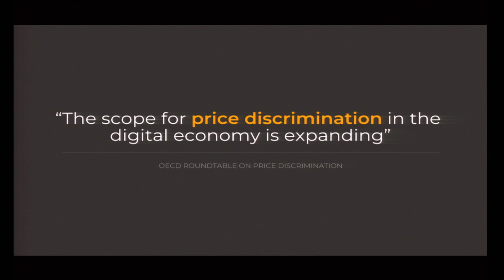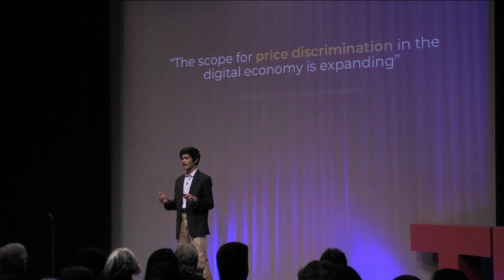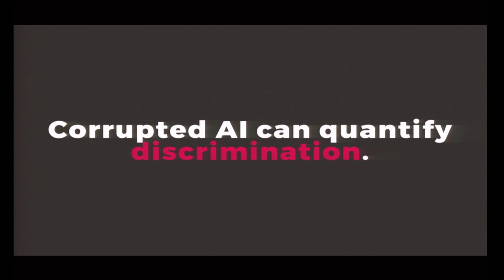The Dangers of AI: Is Technology Running Us? | Neil Deshmukh | TEDxLehighRiverSalon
Neil understands the potential AI has to revolutionize the world; however, he also has a mission to teach people the truth about technology, informing about the dangers of AI when the revolution starts to grow faster than the regulations, putting us all at risk. Neil Deshmukh is dedicated to using technology as a superpower as a means to help people all over the world. By creating solutions to worldwide problems (even in the comfort of his bedroom), technology allows him to help people around the world. He has founded two businesses and worked on in-depth research based on the idea of Artificial Intelligence, the science and art of teaching computers to do things that we once thought only we could do. He has created VocalEyes, an IOS app which allows visually impaired users to navigate the world using technology to identify objects, text, people, and environments. It has thousands of users, and is on the App Store. PlantumAI allows farmers to diagnose their plants, and treat them before their crops are destroyed by disease. It is currently being used in areas of India to reduce over-pesticide usage. He’s also worked on many research projects utilizing the power of AI to help doctors diagnose and analyze patients more efficiently. This talk was given at a TEDx event using the TED conference format but independently organized by a local community.